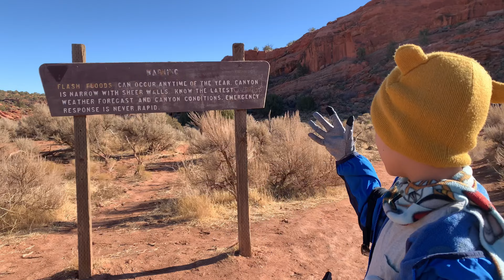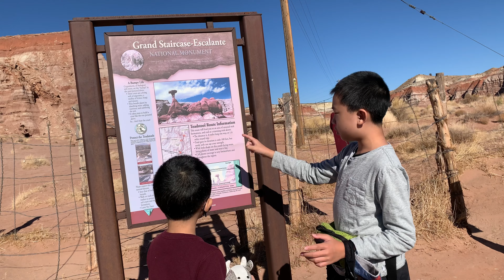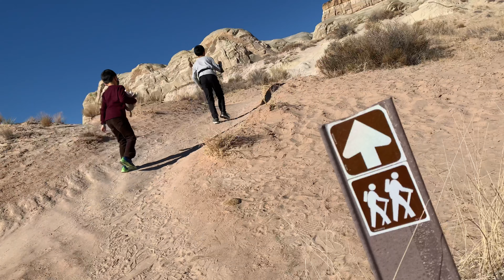Wire Pass Trail to Buckskin Gulch Slot Canyon | Toadstool Hoodoos Trail, Utah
We hike the Wire Pass Trailhead to Buckskin Gulch in the Paria Canyon-Vermilion Cliffs Wilderness Area of southern Utah. We also visited the Toadstool Hoodoos at the Grand Staircase-Escalante National Monument.

YouTube had turned off our comments. If you want to reach us, please check out our Facebook